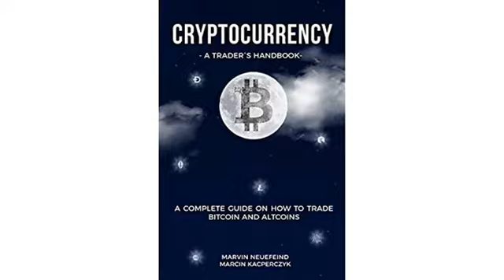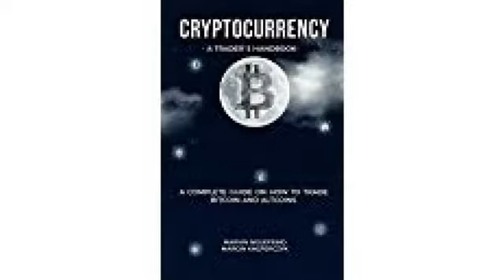MUST SEE Product Reviews !! Cryptocurrency - A Trader's Handbook: A Complete Guide On How To Trad..